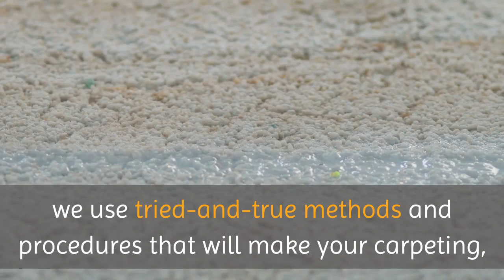Upholstery cleaning Chino Hills | Chino Hills Carpet Cleaning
Chino Hills Carpet Cleaning
Our Carpet Cleaning Chino Hills are the premier carpet cleaning professionals in Chino, California, and for good reason: we use tried-and-true methods and procedures that will make your carpeting, tile and grout, and more look and smell better than ever before. Our specialists are trained to provide you with the very best solutions in the area, from using incredible equipment that will make your carpets sparkle to using chemicals that will be healthy and safe, we are here for you.
As you can see, our Chino Hills carpet cleaning team is the very best you can get. We do our part to provide incredible results when you need them the most, and the best part? We provide you with the results you need at a cost that will not break your bank account. In fact, our team provides the most competitive rates in the industry, meaning that no matter what you need, our team can provide you with the help that you need at a convenient rate.
Of course, we strive to complete the task at hand without the quality suffering in the process. Our carpet cleaning professionals in Chino Hills, CA will discover the very best solution for your tile and grout, carpeting, or upholstery solutions. We are experienced at what we do simply because we have had so many clients on the residential and commercial level over the years. With experience comes quality solutions and results, and take it from us: we know exactly what it will take to provide you with the results that you need. Call today, and learn how we can help you!
Using the latest techniques and equipment in the area, we will completely clean your upholstery and carpeting as best as possible, to which they will look absolutely brand new. That means you will never have to cover up your odors and stains, and we will have the opportunity to clean up the dirt, discoloring, and absolutely make it look like new. Many of us do not have the equipment to clean your carpeting, tile and grout, and the like to make it look like perfection, and even if you have the equipment but do not have the expertise to properly clean your carpeting and the like, why even bother? Rather, choose Carpet Cleaning Chino Hills today and discover why so many people choose us when they need incredible carpet cleaning solutions!